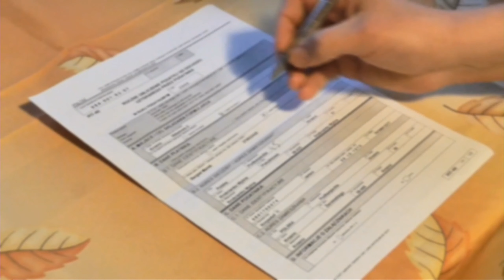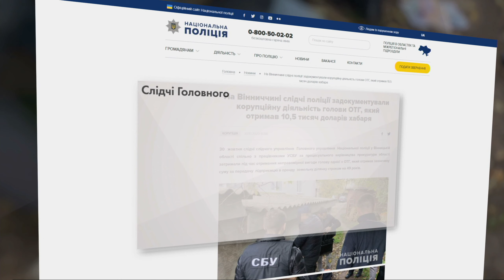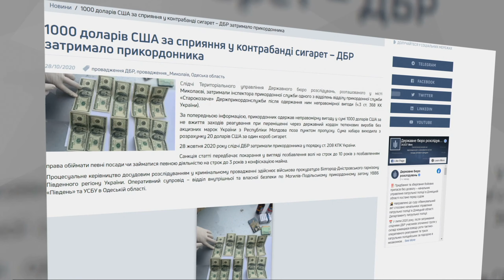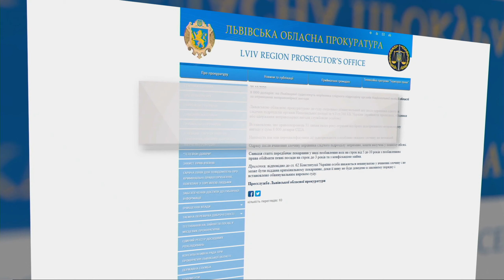Посадовець ДФС погорів на хабарі у 200 тисяч доларів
Отримати таку величезну суму намагалася людина, яка за своїми посадовими обов’язками повиннна була б боротися із корупцією. Йдеться, на хвилиночку, про керівника Головного управління протидії економічним правопорушенням Державної фіскальної служби.
Також в огляді «Хабар.News» ви дізнаєтесь про голову ОТГ з Вінничини, який також хотів нажитися на підприємці, про прикордонника з Миколаєва, який попався на хабарі у тисячу доларів та про слідчого із Львівщини, який за гроші обіцяв пом’якшити покарання підозрюваному.